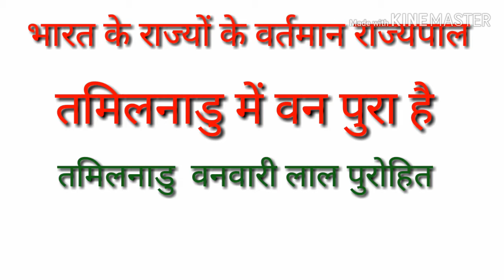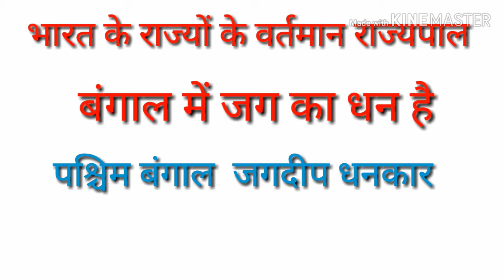भारतीय राज्यों के वर्तमान राज्यपाल सितंबर 2019 तक (1)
September 2019 तक के राज्यपाल भारत के,,,, is video me kuch states के दिए गए हैं और अगली video me. Baaki states के. Governor के k baare diya jaayega. So wait and watch my channel. अगर पसंद आए तो like comment और share v kre. Channel को subscribe kre.. Taaki aapko notification मिल jaaye.